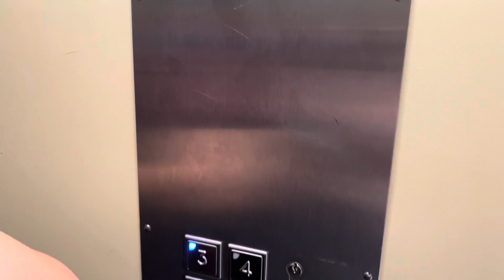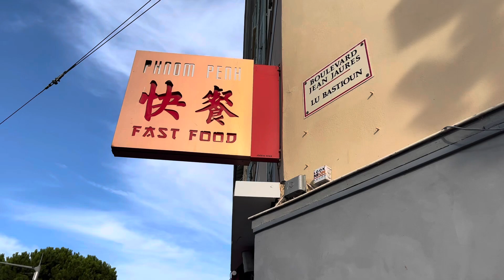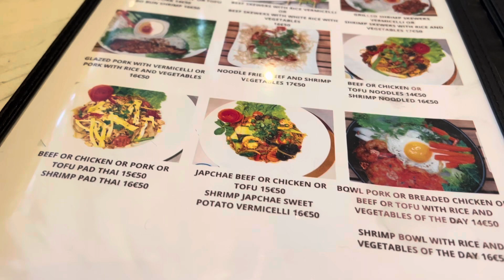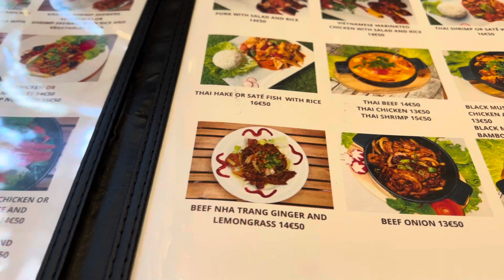ទីក្រុង នីស Nice South of France 🇫🇷